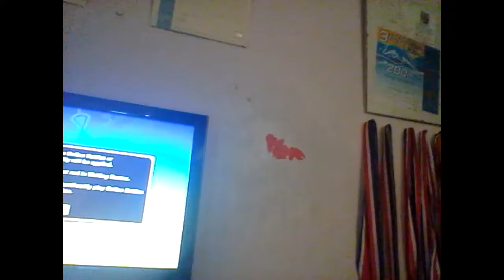Dragon ball Elliot Z